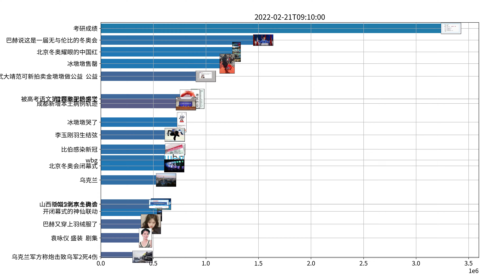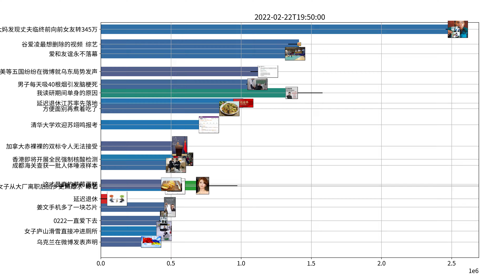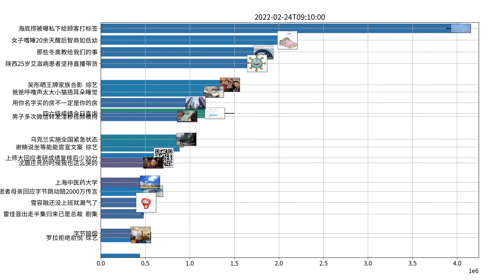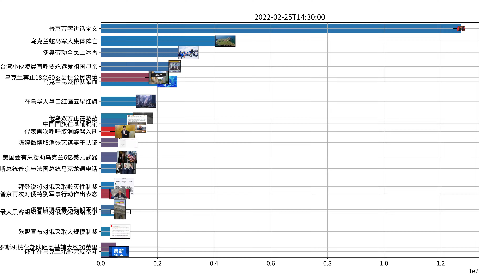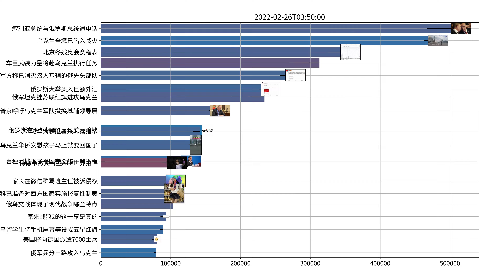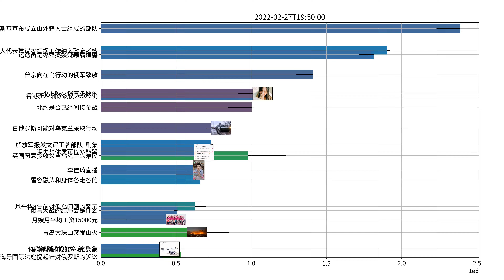Trending topics on Weibo, week of 02-21-2022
张子枫说会参加向往的生活第六季 综艺
六公主 利刃出鞘 电影
两架乌克兰空军苏-24战机被击落
赵文卓 请把警服焊死在身上 综艺
余华 李健 音乐
#2.9万乌克兰难民涌入波兰
王栎鑫说会看吴雅婷的离婚节目 综艺
康辉 闭幕式
关晓彤发文说王牌7快乐回来了 综艺
白百何新剧被拒6次看破防了 剧集
张杰谢娜包场支持王祖蓝蔡卓妍新电影 电影
罗云熙看吴倩的眼神好宠溺 剧集
上海师范大学 考研成绩
蒋静怀疑老公出轨 剧集
吴昕情绪被大张伟整的不知道怎么走了 综艺
谷爱凌最想删除的视频 综艺
李健梁博 音乐
唐艺昕发博告别半熟恋人 综艺
基辅 俄罗斯
军工 俄罗斯
何炅把周杰伦的歌唱出阎维文的味道 综艺
黄晓明说4月2日要记得到影院来看春天 电影
吴雅婷希望王栎鑫过得好 综艺